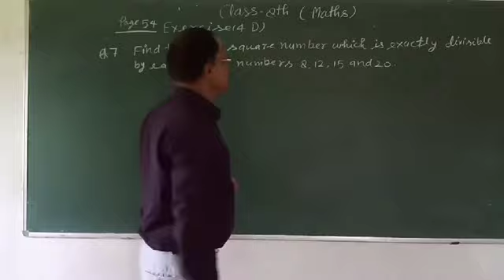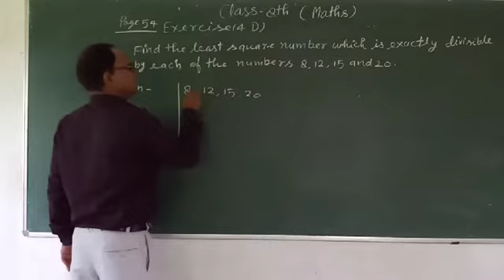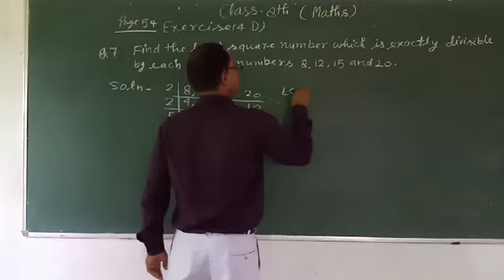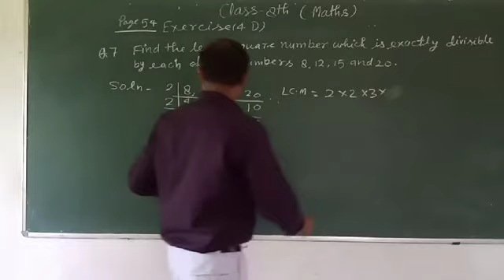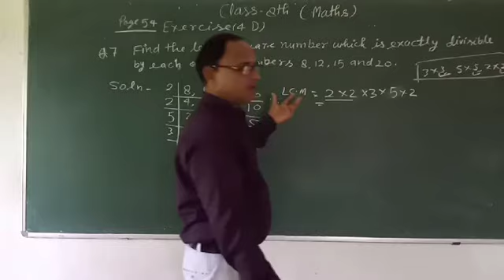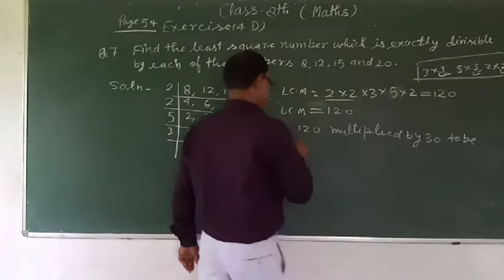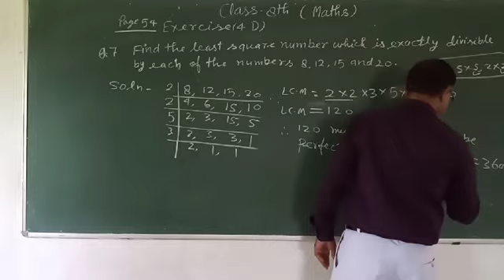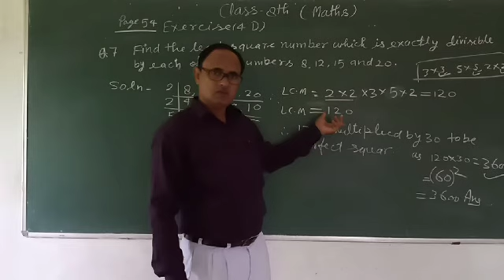word problems from squares and square roots.